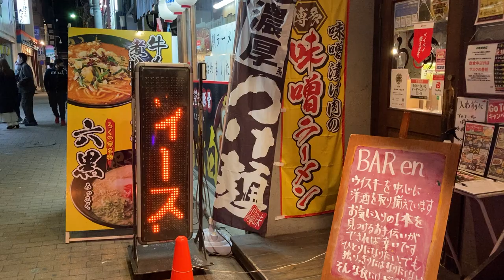広告用の電光掲示板 TBグループ(東和メックス/TOWA)製 ストア・バリュー ろくの家 大黒店(福岡県北九州市小倉北区魚町１丁目３−１７)